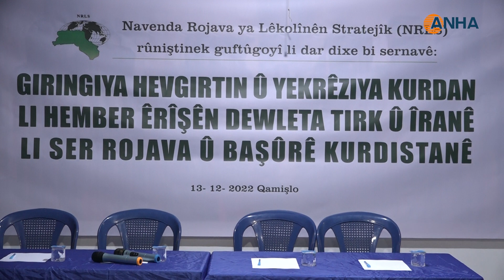الهجمات والتطورات في جغرافية كردستان وضرورات الوحدة ...محور جلسة لـ NRLS